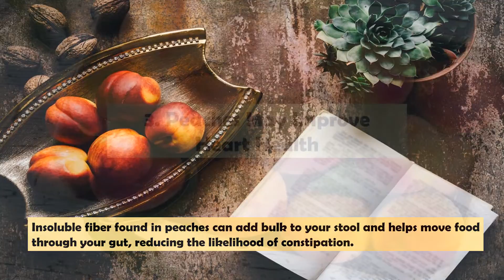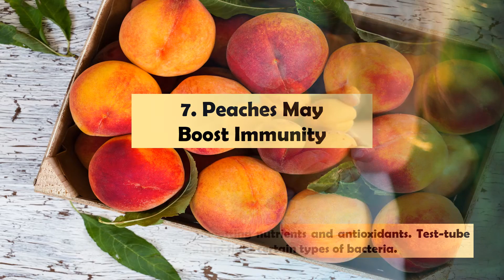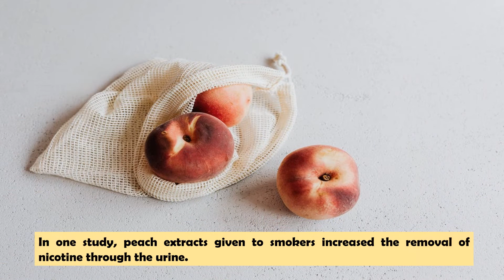10 Health Benefits of Peach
10 Health Benefits of Peach

Peaches — or Prunus persica — are small fruit with a fuzzy peel and a sweet white or yellow flesh. They’re thought to have originated in China more than 8,000 years ago. Peaches are related to plums, apricots, cherries, and almonds. They’re considered drupes or stone fruit because their flesh surrounds a shell that houses an edible seed. They can be eaten on their own or added to a variety of dishes. What’s more, peaches are nutritious and may offer an array of health benefits, including improved digestion, smoother skin, and allergy relief.